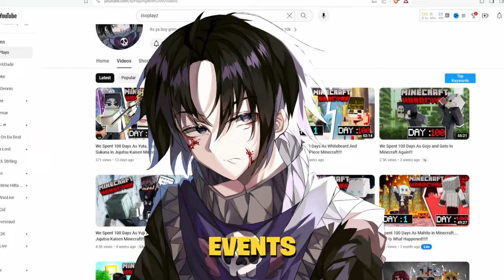I Spent 100 DAYS in Cobblemon Against My Rival!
We spent 100 days Minecraft!

Today I spent 100 days in Minecraft.

All mod packs will be in the discord below

1- This video is purely fan-made and is not associated with the musical artist and anime company in any way.